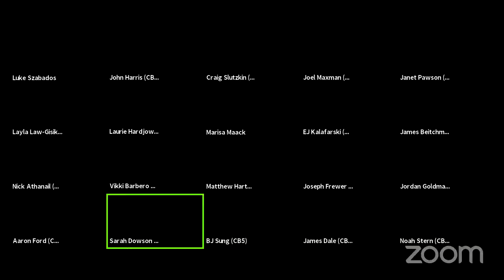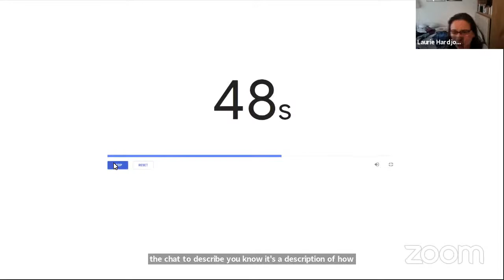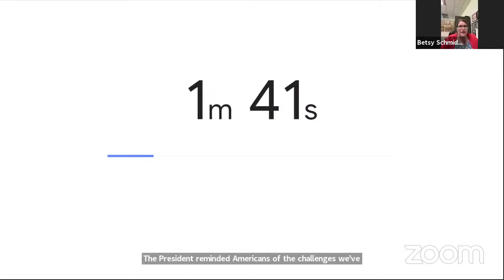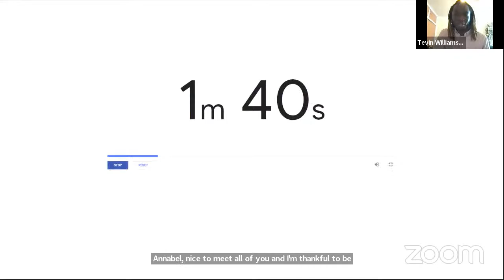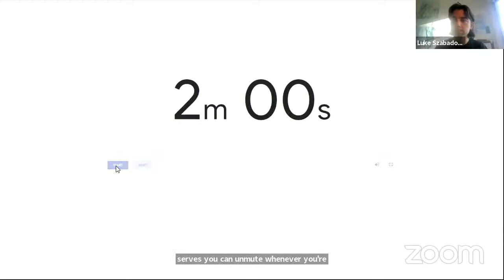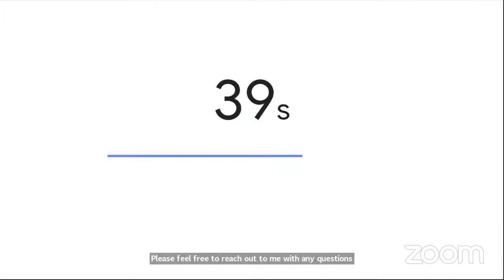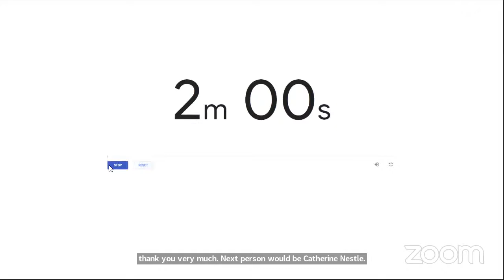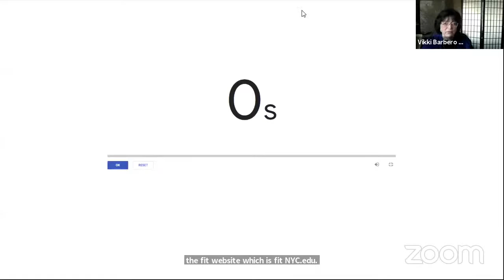May 13th, 2021 - Full Board Meeting